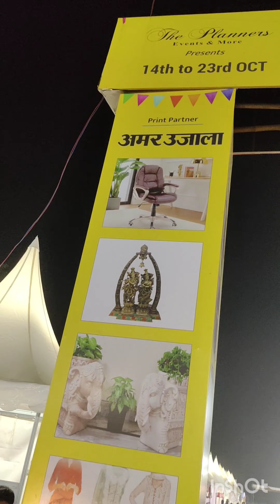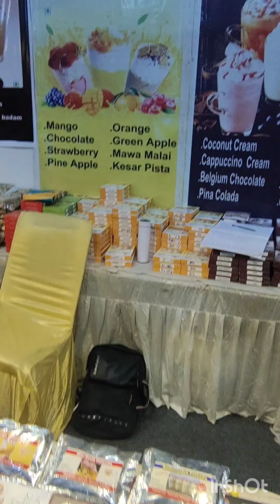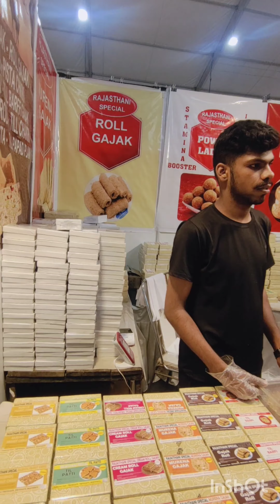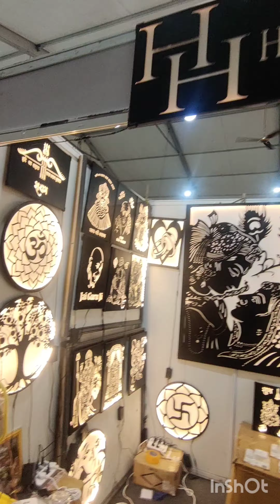अंतराष्ट्रीय व्यापार मेला प्रयागराज